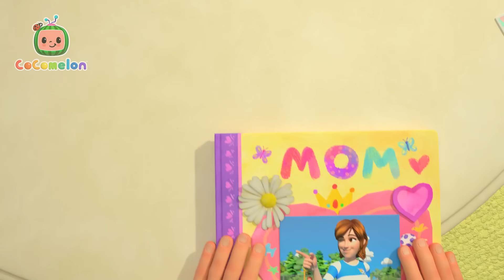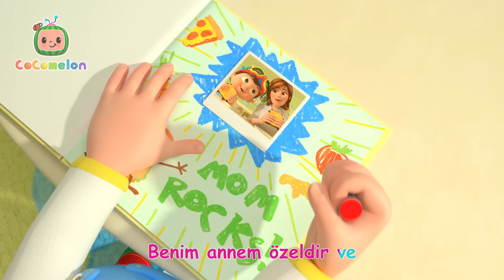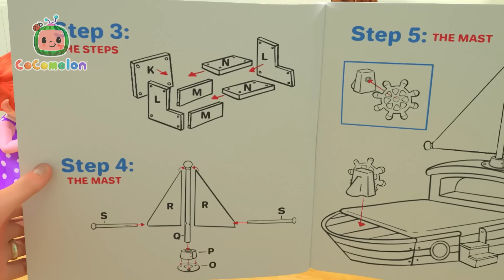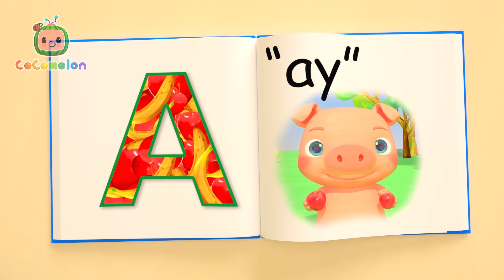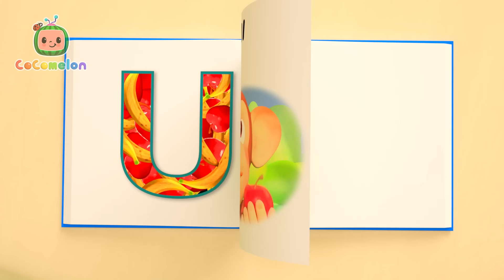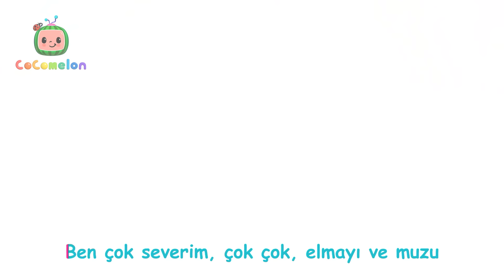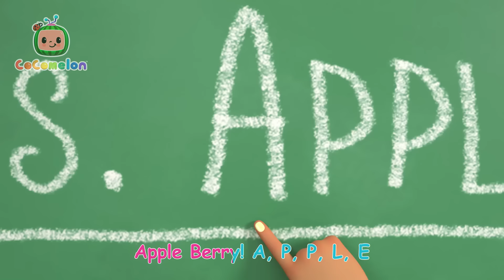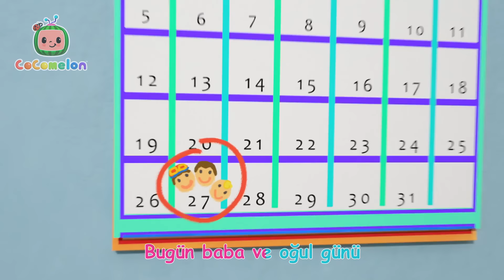Doğa Yürüyüşü 🌳 CoComelon Türkçe | Çizgi Film | Bebek Şarkıları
00:00 Doğa Yürüyüşü
02:50 Hayvanları Tahmin Edelim Şarkısı
06:20 Benim Annem Şarkısı
09:13 Baş Omuz Diz Ayak
11:21 Parmak Ailesi
13:37 JJ'in Yeni Yatağı Geliyor
16:51 Beş Yavru Kuş V3
19:55 Plaj Şarkısı
22:36 Benim Kız Kardeşim Şarkısı
25:36 Mary'nin Küçük Bir Kuzusu Vardı
28:24 Ellerimizi Yıkamalıyız Şarkısı
31:36 Okula Hazırlanıyorum Şarkısı
34:52 Kaplumbağa ve Tavşan
38:34 On Küçük Dinozor
42:23 Otobüsün Tekerleri
45:50 Elmalar ve Muzlar
49:55 Uyuyor musun (Kardeşim John)?
52:08 Yeni Yıl Şarkısı
55:02 Küçücük Bir Fare
58:08 Bir Küçük Domuzcuk
1:02:04 Zıtlar Oyunu Şarkısı
1:05:10 Öğretmen Şarkısı
1:08:12 Yardım Etmeliyiz Şarkısı
1:11:06 Minnettarım Şarkısı
1:13:56 Süt Di̇şi̇m Sallaniyor
1:16:41 Johny Johny Evet Baba
1:19:00 Şekiller Şarkısı
1:23:13 Çek Çek Çek Kürekleri V1
1:25:38 Baba ve Oğul Günü Şarkısı
1:28:11 Londra Köprüsü Yıkılıyor
1:30:29 Sevgi Şarkısı